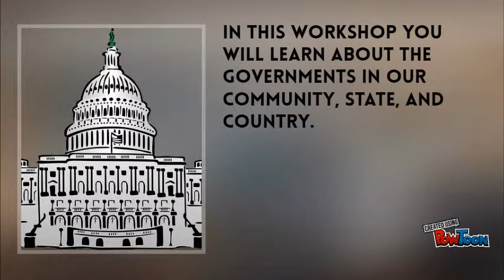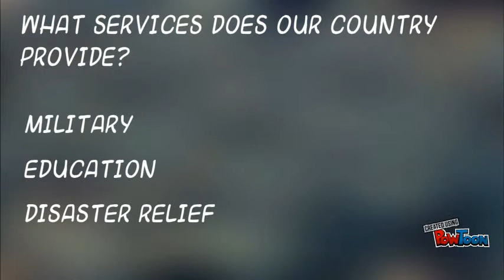Our Community, State, and Country Governments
3rd Grade Workshop-- Created using PowToon -- Free sign up -- Create animated videos and animated presentations for free.  PowToon is a free tool that allows you to develop cool animated clips and animated presentations for your website, office meeting, sales pitch, nonprofit fundraiser, product launch, video resume, or anything else you could use an animated explainer video. PowToon's animation templates help you create animated presentations and animated explainer videos from scratch.  Anyone can produce awesome animations quickly with PowToon, without the cost or hassle other professional animation services require.